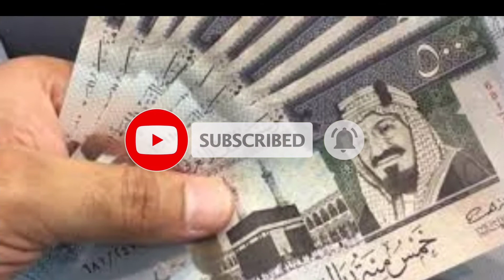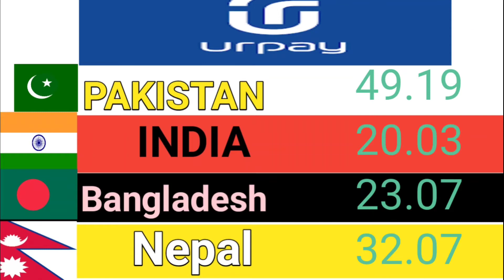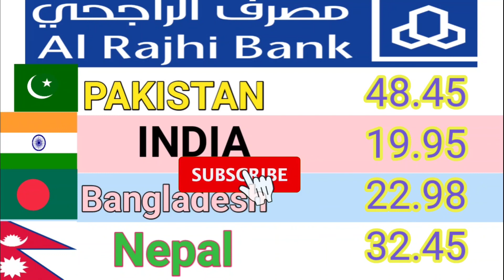Aj ka riyal rate| today Saudi riyal rate|today Saudi riyal exchange rate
riyal rate today | India pakistan Bangladesh aur Nepal saudi riyal rate | today Saudi riyal rate
aaj ka riyal rate kya hai india pakistan ke liye
aaj k ariyal rate

All your Quires 👇
pakistan,saudi riyal rate in pakistan today open market
riyal rate today in pakistan
saudi Exchange rate todayRiyal rate breaking news
1 saudi riyal rate today pakistan
2 saudi riyal rate today
3 saudi riyal rate all bank
4 saudi riyal rate for pakistan
5 saudi riyal rate in pakistan
6 saudi riyal rate riyal rate today in pakistan
7 today saudi riyal rate in india
8 saudi riyal today rate
Ur pay ka aj ka rate pakistan k lijy
Urpay exchange rate
Urpay rate for India
Saudi Riyal
digital facility
bnyallha riyal rate
Telegram exchanges rate
quick pay ncb rate pakistan India
India pakistan Bangladesh aur Nepal saudi riyal rate

Saudi Riyal exchange rate Indian Rupees Saudi Riyal Indian Rupees exchange rate today Saudi Riyal exchange rate India aaj Ka Riyal rate kya hai aaj Ka Riyal rate
Today riyal rate for Pakistan Currency rates
today Riyal rate today Saudi riyal rate in Pakistan
Today riyal rate MoneyGram
Today riyal rate Western Union Bank
Today riyal rate in foreign bank

Alahli bank riyal rate
Ur pay riyal rate
Express money riyal rate
Riyadh bank riyal rate
Snb riyal rate for India
Snb riyal rate for pakistan
Money gram rate pakistan
India k lijy money gram ka rate kia hi
Fawari bank rate in pakistan
Fawari bank ka rate India k lije